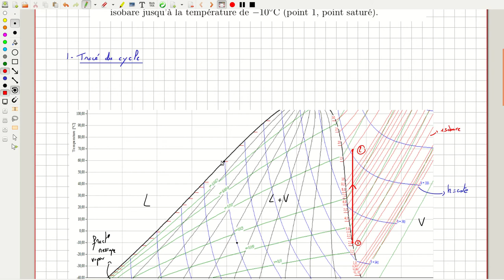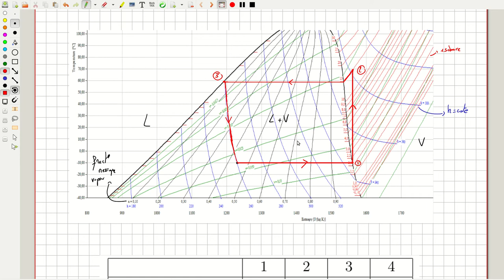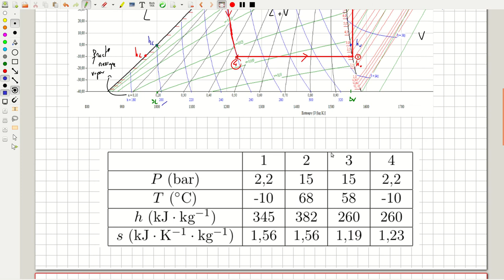ThermoSup081. Machine réfrigérante, diagramme température entropie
Tracé du diagramme, calcul de l'efficacité.